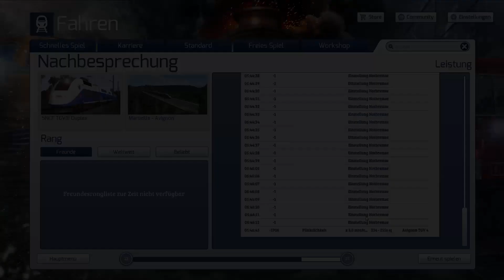Train Simulator 2016: TGV von Marseille nach Avignon #030 - Mit 300 Km/h durch Frankreich!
Im Train SImulator 2016 fahren wir dieses Mal die neue Marseille - Avignon-Route mit dem TGV ab. Wie gefällt Euch die Strecke aus Frankreich?
► Train Simulator 2016
Die Hochgeschwindigkeitseisenbahnen Frankreichs, die vom ikonischen TGV® Duplex dominiert werden, werden nun mit der atemberaubenden Ligne Grande Vitesse zum Leben erweckt. Marseille Saint-Charles nach Avignon TGV-Strecke für den Train Simulator.
Die Strecke wurde 1996 als Hochgeschwindigkeitsstrecke gebaut, die sich über 257,5 Kilometer (160 Meilen) vom Südosten Frankreichs Richtung Norden erstreckt. Die LGV Méditerranée verläuft vom Ende der LGV Rhône-Alpes in Valence, über Avignon und Aix-en-Provence zum Terminus in Marseille.
Die Strecke wurde 2001 eröffnet. Auf der von der SNCF® betriebenen LGV Méditerranée verkehren TGV Duplex Hochgeschwindigkeitszüge. Die Züge fahren unter 25kV Wechselstrom-Oberleitungen und erreichen bis zu 320 km/h. Diese revolutionären Züge verkürzen die Reisezeiten von Paris an die französische Südküste. Diese sind mit denen der Airlines vergleichbar, sodass die TGV Züge die Mehrzahl an Reisenden transportieren und dabei 750 km (470 Meilen) in ca. 3 Stunden schaffen. Das ist schneller als so manche Airline.
An der Strecke liegen vier Bahnhöfe, drei davon wurden extra neu erbaut. Gare de Valence TGV - eine neuartig erbaute, mehrstöckige Bahnstation die den einfachen Übergang zwischen den Hochgeschwindigkeitslinien und den lokalen Zügen ermöglicht, Gare d’Avignon TGV - der aufgrund seiner Lage in der Nähe des Stadtzentrums populär wurde und Gare d‘Aix-en-Provence TGV - ein beliebter Bahnhof mit der Möglichkeit der einfachen Weiterreise in das nördliche Marseille und zum Flughafen Marseille und einer regelmäßigen Busverbindung. Die letzte Station ist Marseille-Saint-Charles, ein Endbahnhof, der früher für die Anbindung der umgebenden Gebiete und der französischen Riviera gebaut wurde. Den Bahnhof erreicht man über die klassischen französischen Hauptstrecken.
Die Strecke ist mit dem TVM430 (Transmission Voie-Machine oder Gleis-Zug-Übertragung) ausgestattet, einem revolutionären Fahrstand-Anzeigesystem, das für den engmaschigen Verkehr von Hochgeschwindigkeitszügen entworfen wurde. Konventionelle Signalisierung ist nicht für den Betrieb an Hochgeschwindigkeitsstrecken geeignet, da die Lokführer zu wenig Zeit haben um die quasi an der Windschutzscheibe vorbeifliegenden Signale zu sehen und entsprechend zu reagieren. Das TVM430 stellt Informationen im Fahrstand bereit und zeigt dem Lokführer, welche Geschwindigkeit er fahren sollte, und das ohne konventionelle Signalisierung neben der Strecke. In der 100 km langen Hochgeschwindigkeitstrecke Marseille nach Avignon enthalten ist der ikonische TGV Duplex in der Lackierung der SNCF®.
TS2016: Mit der legendären Union Pacific Gasturbinenlok gilt es, die schwierige Steigung über den Sherman Hill mit tausenden Tonnen Fracht zu meistern – eigens für diese Strecke musste einst die stärkste Dampflokomotive der Welt gebaut werden.
Während der Blütezeit der Dampflokomotiven ist die Riviera Line in England eine der geschäftigsten Verbindungen. Dem Spieler obliegt es, die Gäste der majestätischen, aber übervollen Castle Class sicher an ihr Ziel zu bringen.
Die linke Rheinstrecke in Deutschland ist ein Wettlauf gegen die Zeit und dadurch besonders anspruchsvoll. Als Fahrer der Deutschen Bahn kämpft der Spieler hier mit den engen zeitlichen Vorgaben.In diesen Missionen kann der Spieler die Kraft der amerikanischen Züge, den Druck einer überfüllten britischen Eisenbahn und die Präzision deutscher Ingenieurskunst selbst erleben.
Für den Einstieg lassen sich die Züge und Strecken zuvor in der TS Academy erproben – außerdem steht ein brandneues Fahrassistenzsystem zur Verfügung, dass dem Spieler während der Fahrt Hilfestellungen geben kann.